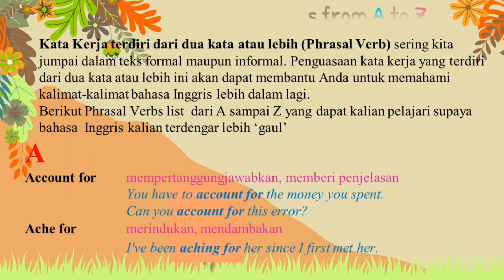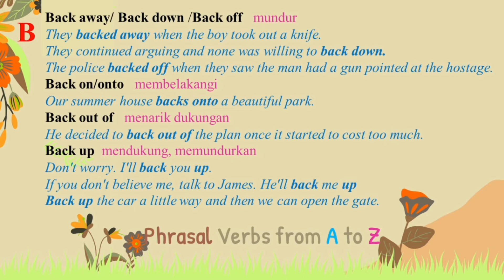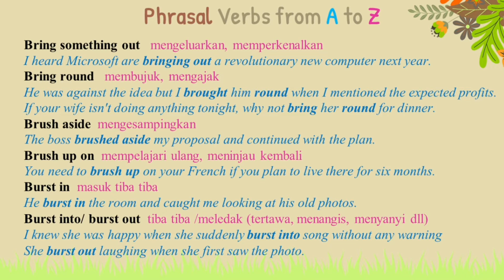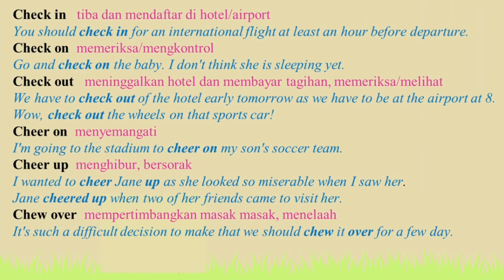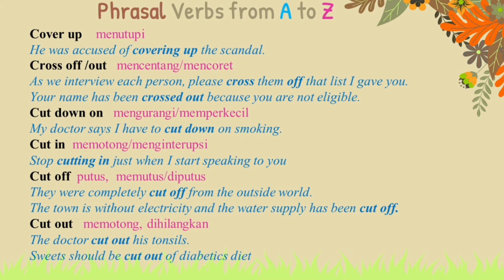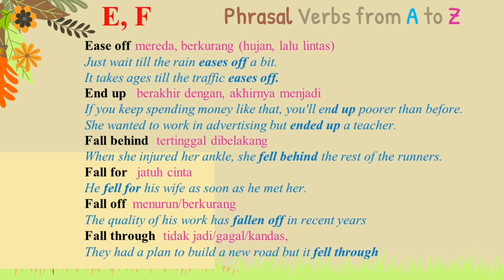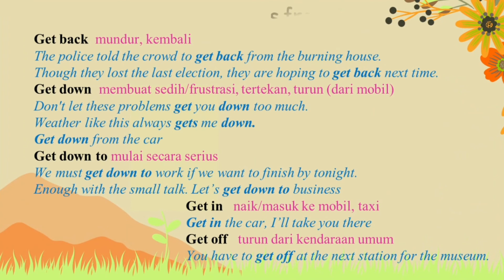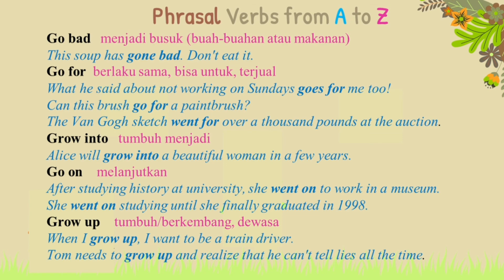Lesson 22 Phrasal Verbs Part 2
Belajar Bahasa Inggris dengan SEF English Channel